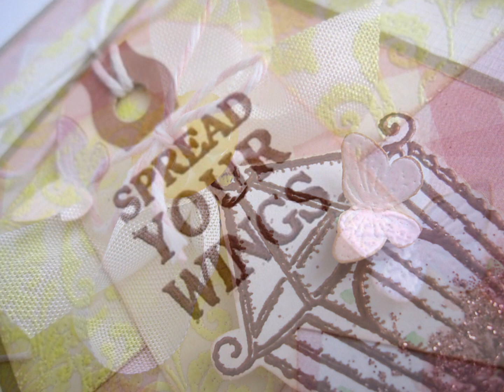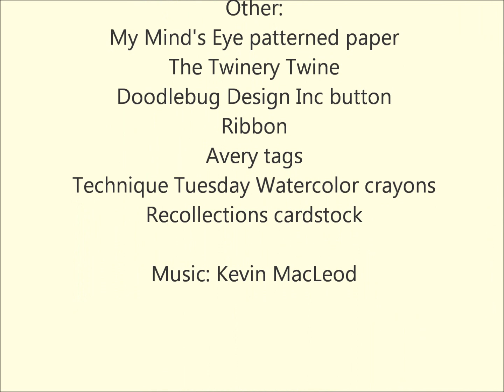Spread your wings card.wmv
A card I created for Impression Obsession Design Team Challenge.